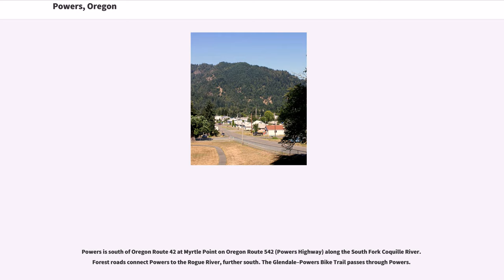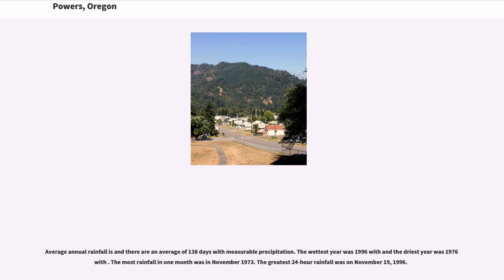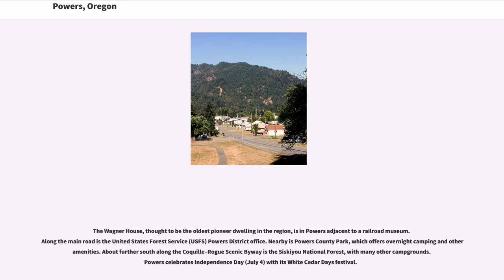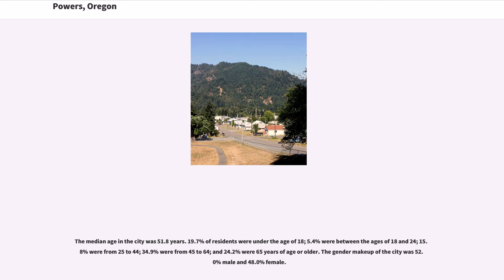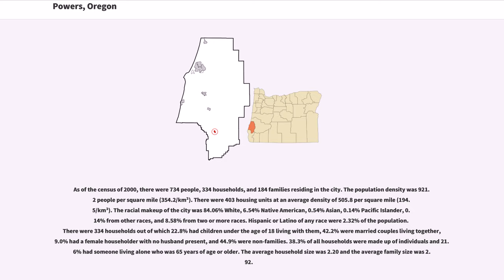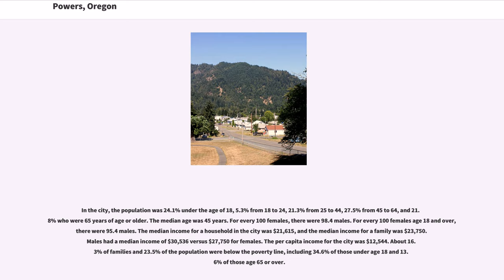Powers, Oregon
Powers is a city in Coos County, Oregon, United States. The population was 689 at the 2010 census.

Powers is south of Oregon Route 42 at Myrtle Point on Oregon Route 542 (Powers Highway) along the South Fork Coquille River. Forest roads connect Powers to the Rogue River, further south. The Glendale–Powers Bike Trail passes through Powers.

Powers has cool, very wet winters and warm, mostly dry summers.

The influence of the Pacific Ocean moderates the climate, especially in the summer when the temperature regularly drops into the upper forties to lower fifties at night. The coolest month, January, has an average maximum temperature of about and an average minimum of about . August is the warmest month with an average maximum of about and an average minimum of about . The highest temperature recorded was on August 8, 1978, and the lowest temperature was on December 31, 1990. Annually, there are 6.5 days with highs of 90 °F (32 °C) or higher and 45.1 days with lows of 32 °F (0 °C) or lower.

Average annual rainfall is and there are an average of 138 days with measurable precipitation. The wettest year was 1996 with and the driest year was 1976 with . The most rainfall in one month was in November 1973. The greatest 24-hour rainfall was on November 19, 1996.

While snow is common during the winter on the mountains surrounding Powers, the city itself averages only of snow each year. The snowiest year was 1950 when fell, including in January. The most snow in 24 hours was , recorded on February 2, 1989, and again on February 3, 1989.

Powers has a warm-summer Mediterranean climate (Csb) according to the Köppen climate classification system.

In 1914, according to "Oregon Geographic Names", the city was named for Albert H. Powers, vice president and general mana...